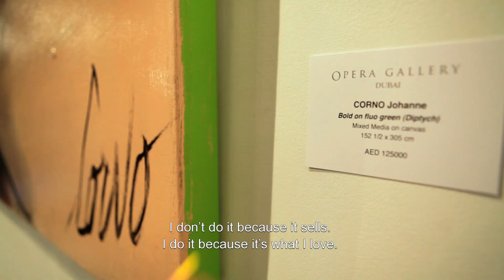corno_film_preview_english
One of Canada's most successful and most criticized painters is profiled in Guy Édoin's documentary Corno, which tracks the rise of the New York-based artist. Documentary was winner of FIFA's Public Choice Award in 2013.